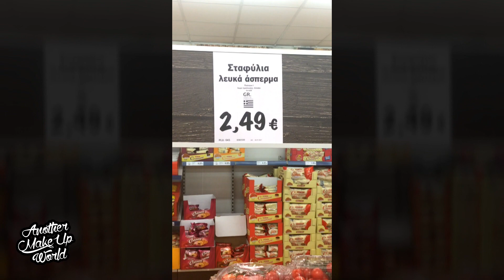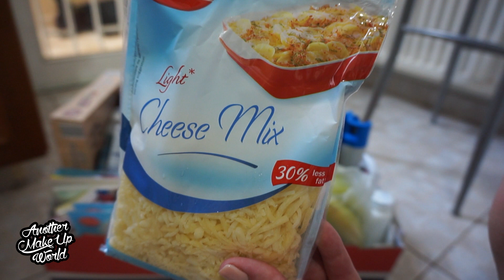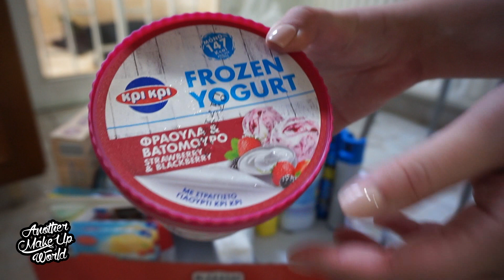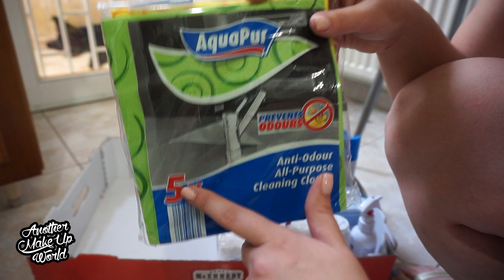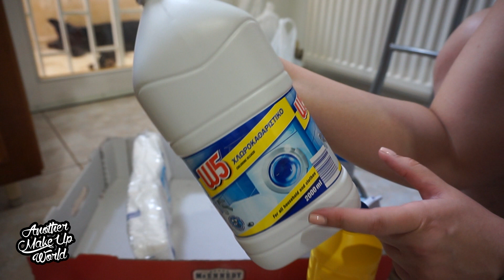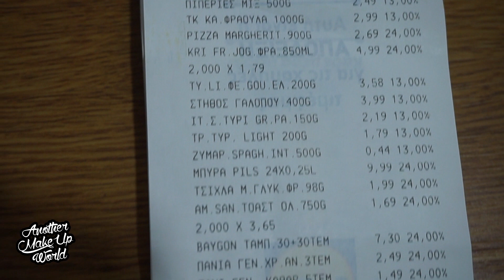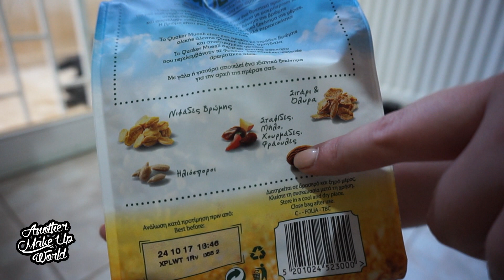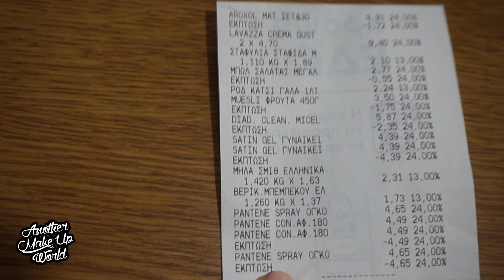Πολλές Προσφορές | Super Market Haul | AnotherMakeupWorld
Για ραντεβού σπίτι σας εντός Αττικής ☎️ 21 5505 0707

EXTENSIONS ΒΛΕΦΑΡΙΔΩΝ (για Αθήνα)
40€ αν πείτε πως είστε συνδρομητές μου
όνομα Αθηνά, κινητό για ραντεβού 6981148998

❓ FAQ
🎥 Κάμερα βίντεο Canon 600D Kit 18-55mm

📮 Στείλτε μου ό,τι θέλετε (FAN MAIL)
Όνομα: Nuera.gr Υπόψη AnotherMakeUpWorld
Οδός: Πλατεία Αεροπορίας 2 (οδός Αριστάρχου)
ΤΚ: 163 41
Περιοχή: Ηλιούπολη Αττικής, Ελλάδα

🔧 Το μοναδικό μαγαζί από όπου αγοράζω & επισκευάζω τις ηλεκτρονικές μου συσκευές (laptop, κινητό, μπαταρίες, κάμερες)